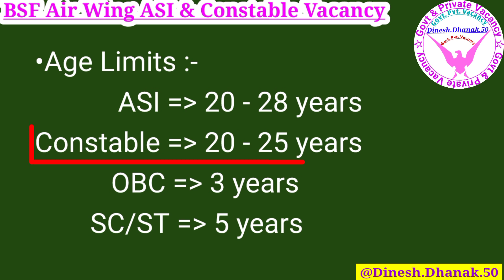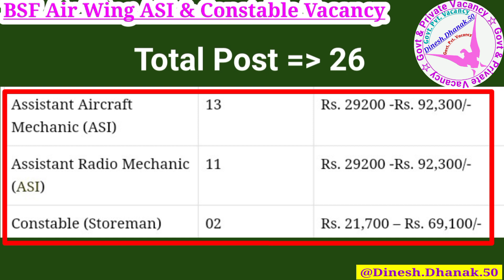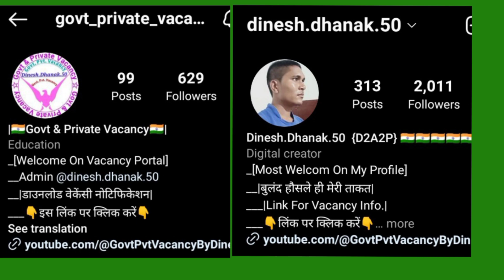BSF Air Wing Recruitment 2023 || BSF Air Wing ASI & Constable Recruitment 2023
BSF Air Wing Recruitment 2023 Apply Online For ASI & Constable
BSF Air Wing Recruitment 2023 Online Form

👇👇Youtube या Google पर सर्च करे👇👇
1. BSF Vacancy  by DINESH DHANAK
2. Vacancy by DINESH DHANAK
3. Recruitment by DINESH DHANAK
4. Offline vacancy by DINESH DHANAK
5. Online vacancy by DINESH DHANAK
6. Vacancy video by DINESH DHANAK
7. Govt Pvt Vacancy 123
8. Govt Private Vacancy 123
1. My Instagram link/ इंस्टाग्राम लिंक:-
2. Official Notification Download / Syllabus नोटीफिकेशन डाउनलोड करें। PDF No (05)

3. Online Application  Link / आवेदन फॉर्म लिंक

5. सभी नई सरकारी वेकेंसी देखने के लिए लिंक पर क्लिक करें